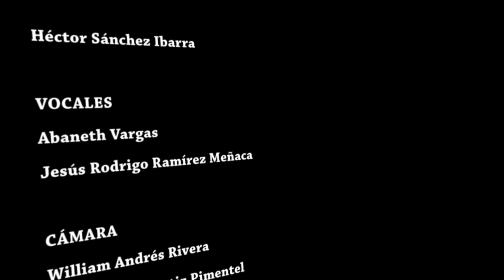Corralejas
Estas se  han convertido en un evento mas de nuestras fiestas que la gente reclama y no pueden faltar.